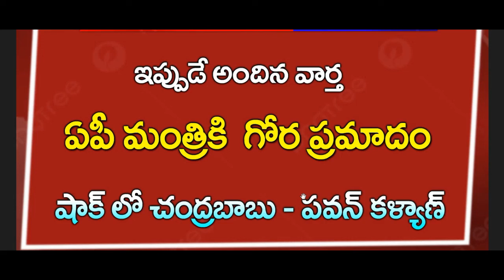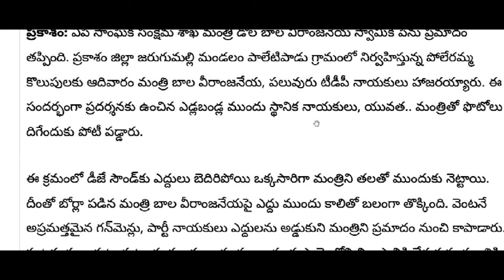ap మంత్రికి తీవ్ర ప్రమాదం || షాక్ లో చంద్రబాబు - పవన్ కళ్యాణ్ | CJ | Breaking News| AP Updates